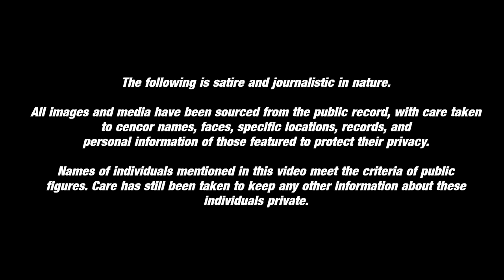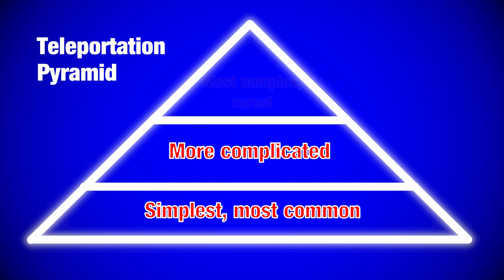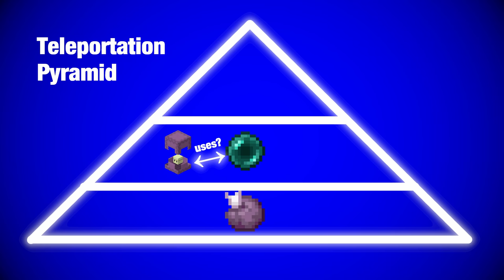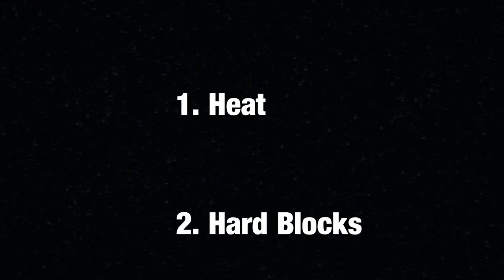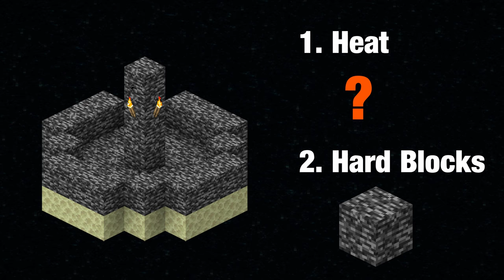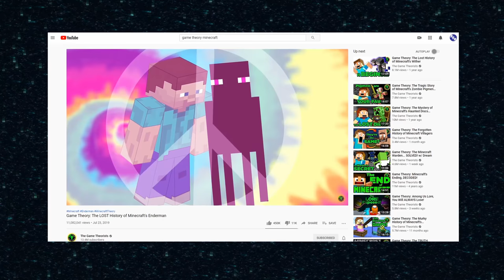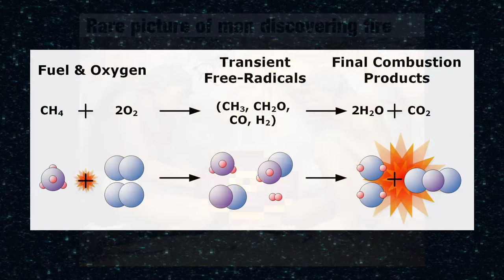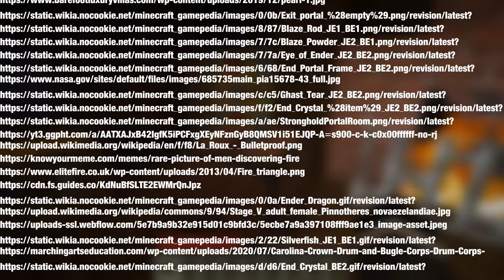A Deep Dive Into My Minecraft Enderman Theory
The Endermen are one of Minecraft's most mysterious mobs. I have a theory about how they relate to the Minecraft story which I haven't heard before, so I wanted to make a video explaining it to you all. Let me know what you think!